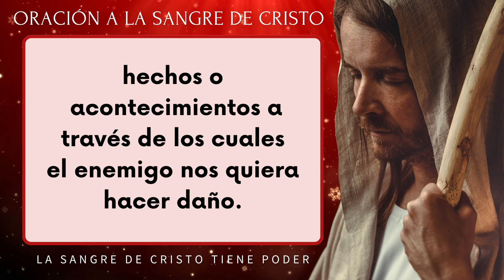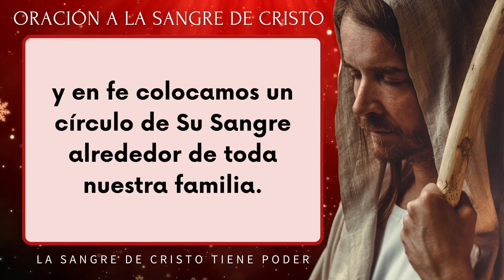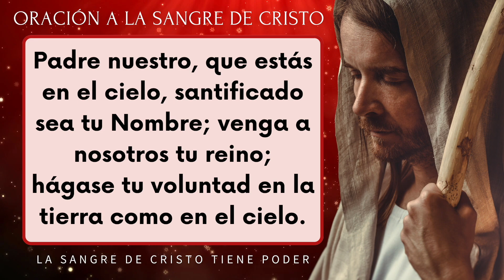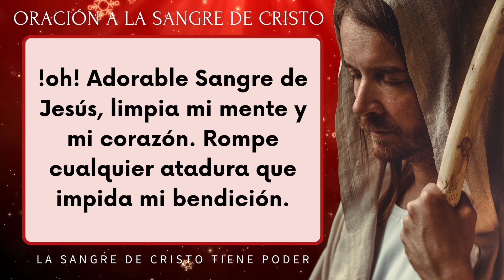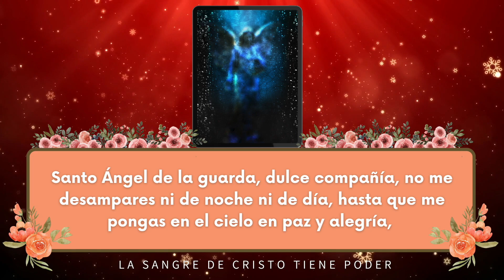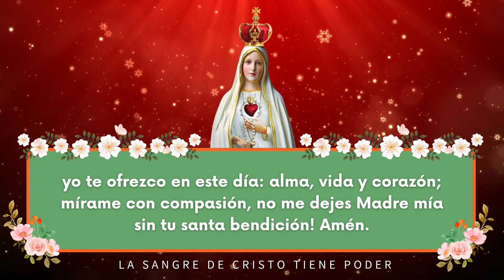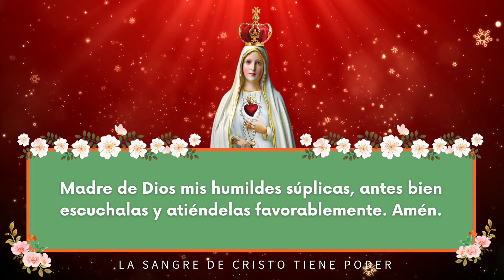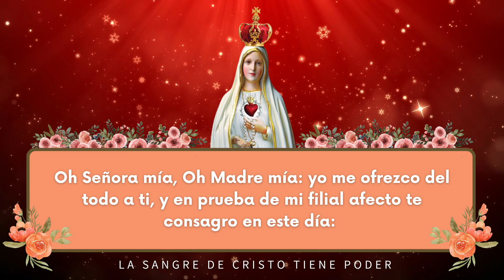ORACION ala SANGRE DE CRISTO de hoy Viernes 31 de Marzo - Oraciones Poderosas de Protección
🩸Oración de Protección🩸 Llename de Felicidad

Amén.